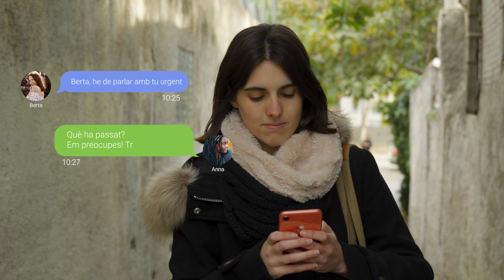Sexting sense consentiment | Campanya contra la violència de gènere digital – URL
Hi ha moltes formes de violència digital contra les dones, i sovint passen desapercebudes o les normalitzem. No permetem que situacions quotidianes esdevinguin casos d’abús, discriminació o assetjament. Per una universitat lliure de violència!

Aquesta campanya ha comptat amb finançament del fons del Pacto de Estado contra la Violencia de Género.

Atenció a víctimes de violència contra les dones (Delegació del Govern d'Espanya contra la violència de gènere)
-Telèfon: 016

Línia d'atenció contra la violència masclista (Departament d'Igualtat i Feminismes, Generalitat de Catalunya)
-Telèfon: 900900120